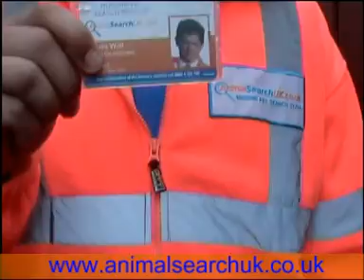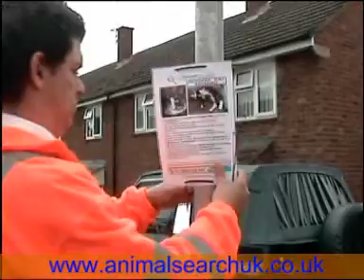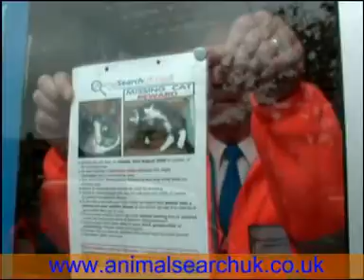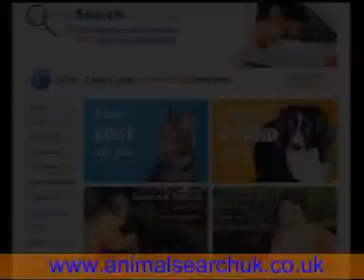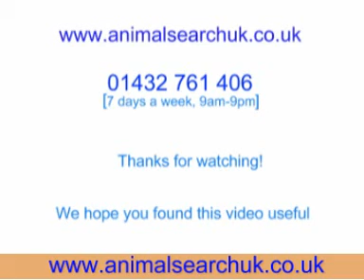Missing pet search team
A video explaining the unique work carried out by the UK's largest team of pet detectives working for Animal Search UK. Part of the group and led by former police officer Tom Watkins- as seen on TV.